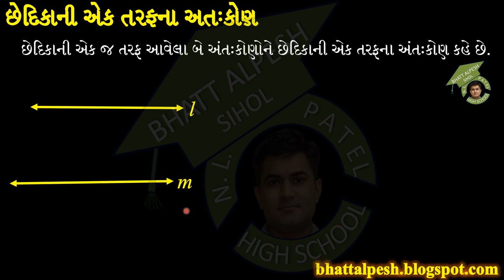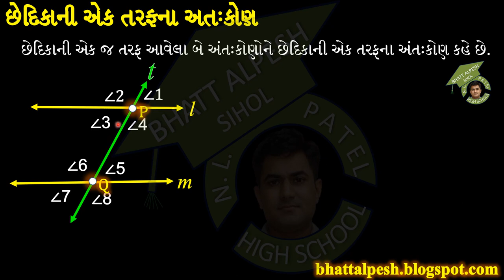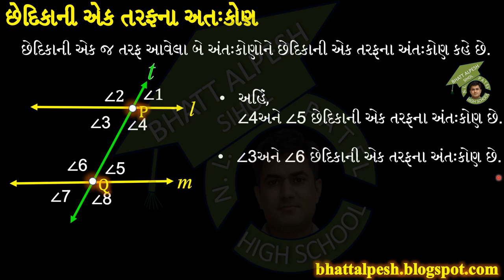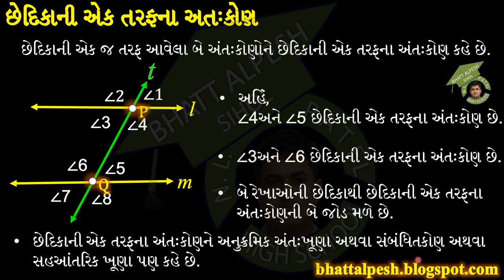છેદિકાની એક તરફના અંતઃકોણ | 10 MATHS | STD 9 MATHS | STD 8 MATHS | STD 7 MATHS | STD 6 MATHS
Basic Maths
છેદિકાની એક તરફના અંતઃકોણ